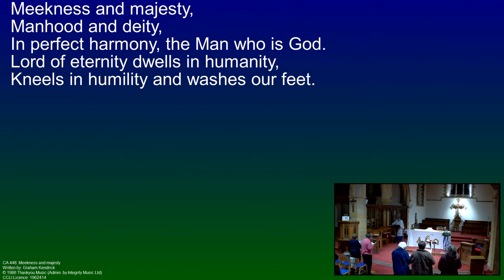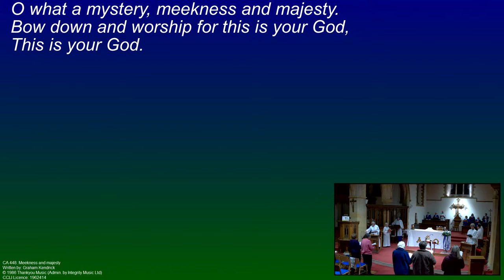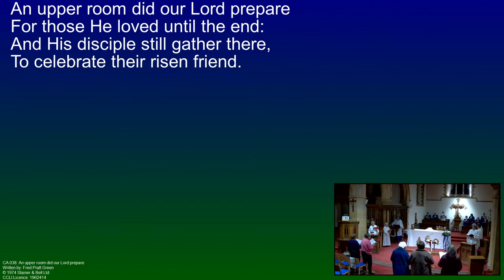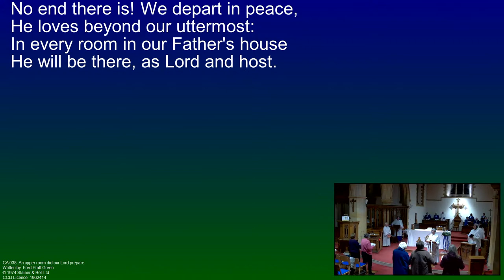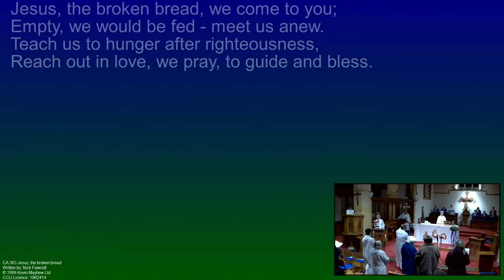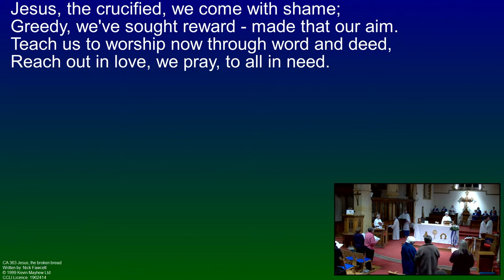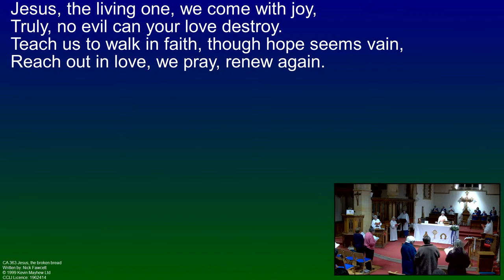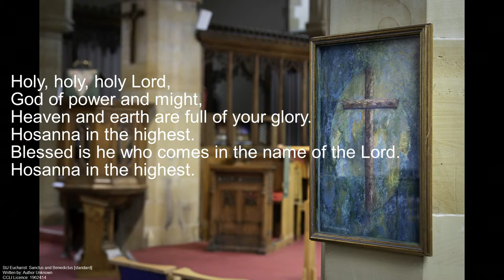St John's Hurst Green - Maundy Thursday service; 1930 on 28 Mar 2024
St John the Evangelist, Hurst Green: Maundy Thursday - The Lord's Supper
1930 on 28 Mar 2024.